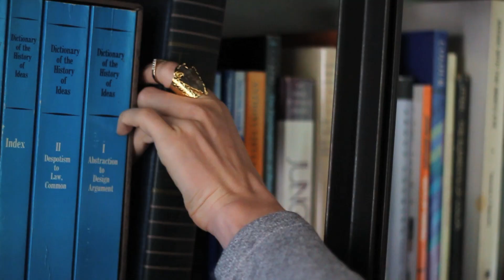ANAMA Canyon Capsule Collection FW 2015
For all enquiries or to view our the collection 'Canyon Capsule', please visit our

CREDITS
Concept & Art Direction: ANAMA Clothing
Videographer/ Editor: Rudy Vermorel
Models: Anna Didenko/ Next models
Hair: Sandra Gaviria
MU: Claudia Michelle
Photographer: Mathilde Bresson
Sound: Different Futures 'Good news tunes'